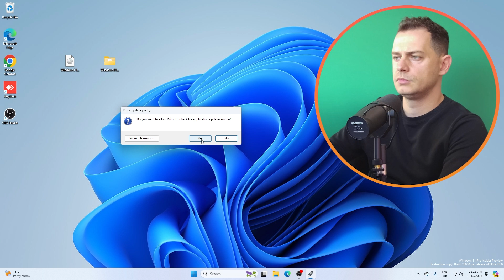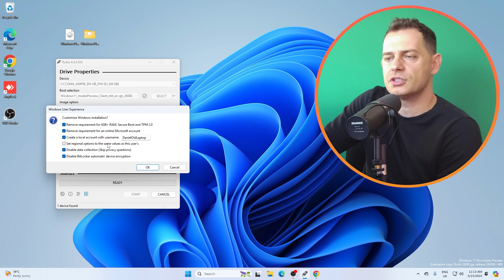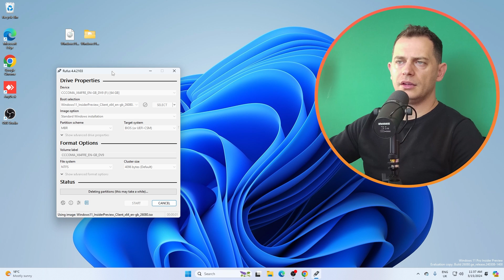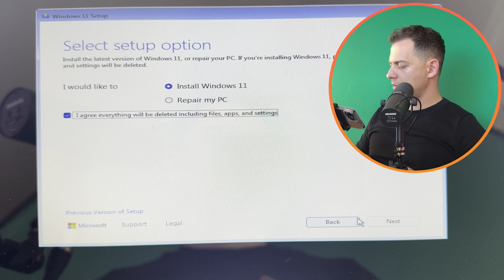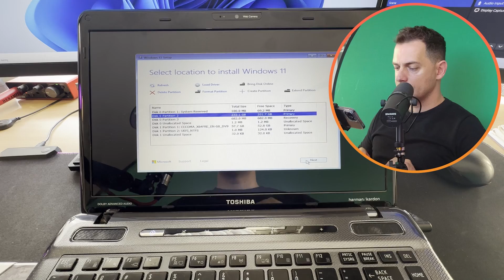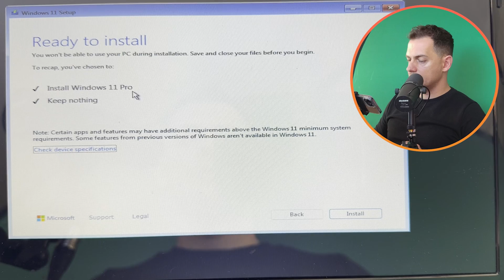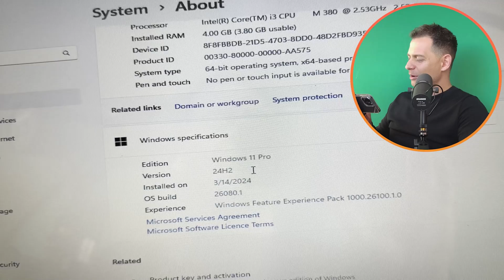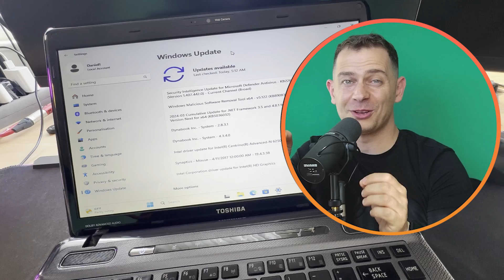How to Clean install Windows 11 on Unsupported PC Using RUFUS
Today im showing how to clean install Windows 11 24h2 Preview build 26080 on Unsupported PCs.
I'm Using Rufus to make USB Bootable. This method it will work for all new computers as well.
New Update for Windows 11 Preview build 26100 you will get on windows update settings

This version of Windows 11 its 24H2 build 26080 (Preview) Canary Channel. You can get it from Windows Insider Preview Program through Sign In on the Official website directly.
This it's not stable release yet and it's only for developers who like to have early access, to check and see new features for new Stable Release that microsoft said it will coming up this fall.

Windows 11 24H2 Preview Build 26100 RTM it's already released and you can get it on windows 11 update area on settings when you already have installed this build , this version it's more stable than before, RTM means "release to manufacture" for testing but this is more stable than preview builds.

⏰ Chapters
0:00 intro
0:39 Download Rufus
1:45 Download W11 24H2 Iso From Windows Insider
2:12 Prepare W11 USB Bootable
3:05 Boot Laptop from USB
4:05 New Setup interface 2024 W11
5:15 Delete Partitions Disk0
6:43 Setup Welcome Screen
7:30 Done Windows 11 24H2 on Old Laptop
8:03 Updates are Working

🔧 If you see the error : "Keep personal files and apps greyed out" check this post:

🎬 How to Clone Windows from SSD to NVMe M2 using Clonezilla for Free - Full Tutorial 2024